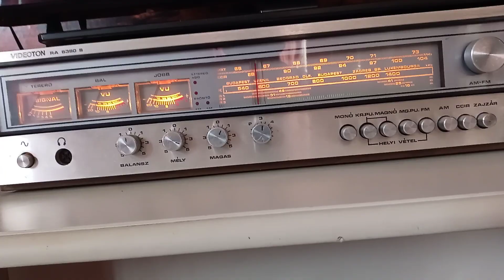VIDEOTON CLEOPATRA (2023)